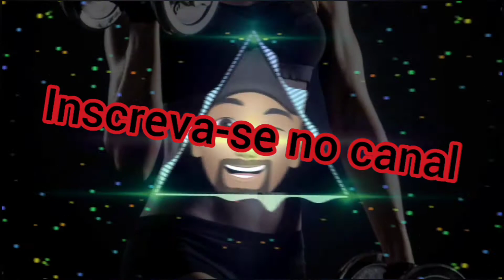OUÇA AS MELHORES MÚSICAS PARA MALHAR (VOL. 4) MÚSICA PARA MALHAR/motivação/MÚSICA DE ACADEMIA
O Protocolo X é um aplicativo fitness completo para você conseguir emagrecer de verdade e conquistar o corpo e a barriga dos seus sonhos em pouco tempo! Aprenda de uma vez por todas a como transformar o seu corpo em uma maquina de queimar gordura e gerar saúde com um conhecimento milenar esquecido pela maioria das pessoas.

Descubra o Segredo FÁCIL e RÁPIDO de Aumentar PERNAS e GLÚTEOS e Deixar Durinho e Empinado, Em pouco Tempo. Saiba mais aqui:

musica dance, dance eletronica, dence,dance,musica dance eletrônica, musica dance eletronica